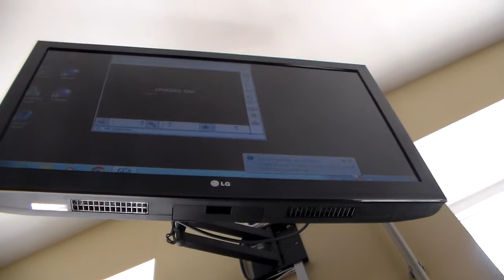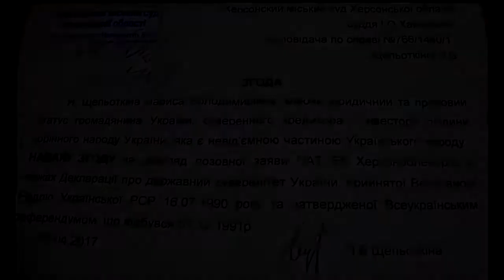Суд Щепёткина Л. Херсон 20.07.2017 Херсоноблэнерго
Всё что было после Декларации (16/07/1990) и Акта Независимости (24/08/1991), утверждённых народным референдумом (01/12/1991), изменение экономического уклада государства - Народ на это согласие НЕ ДАВАЛ.